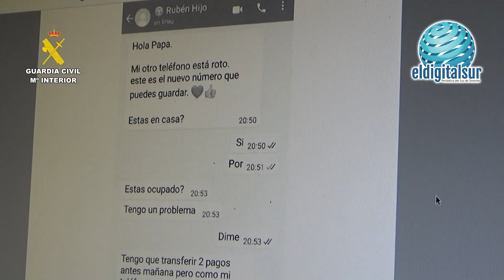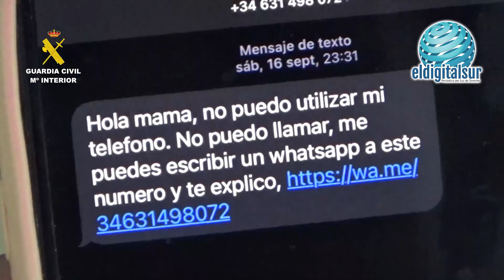Con este mensaje (SMS) estafaron miles de euros en España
El operativo "Munkid" trascendió más allá de los límites de Granada, ya que las detenciones y pesquisas se llevaron a cabo en múltiples provincias de toda España. Entre las zonas involucradas se encuentran Jaén, Sevilla, Málaga, Huelva, Córdoba, Alicante, Santa Cruz de Tenerife, Albacete, Guadalajara, Barcelona, Girona, Lleida, Valladolid, Huesca y Zaragoza. Esta red de estafadores, que operaba a nivel nacional, finalmente ha sido desmantelada gracias al incansable trabajo de la Guardia Civil.